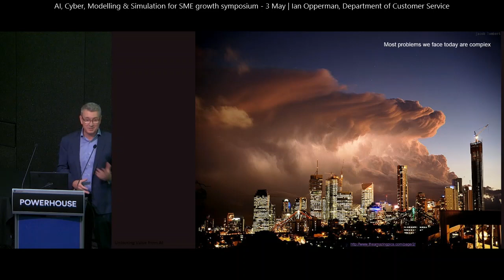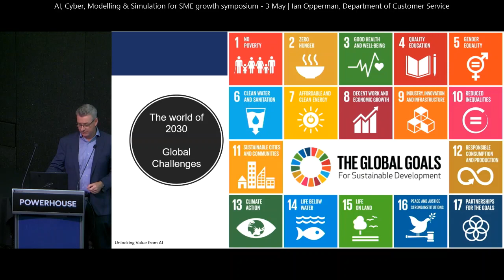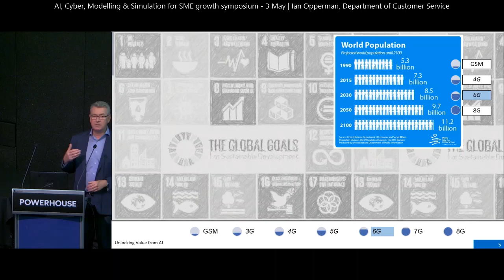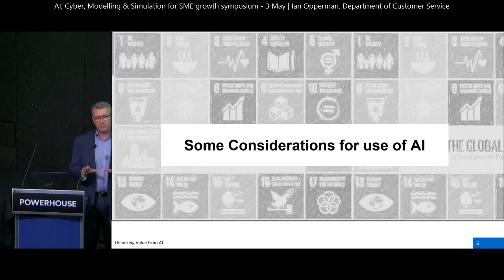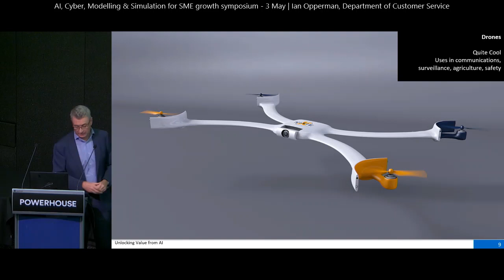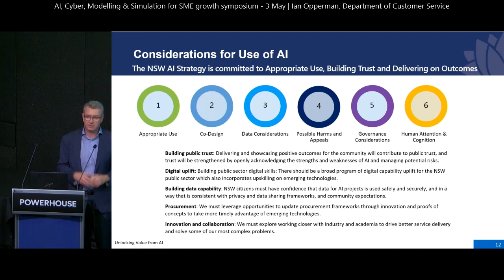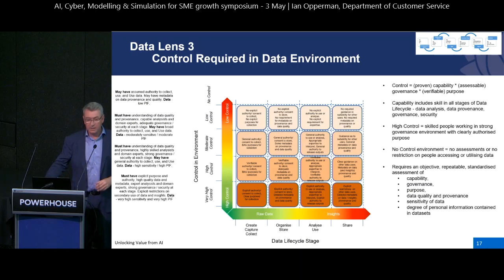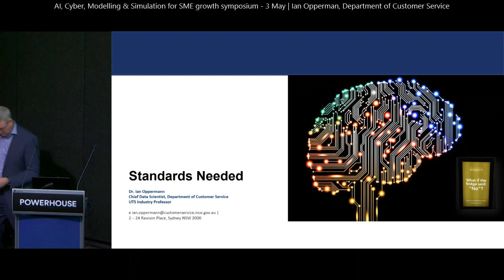Unlocking value from AI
With Ian Oppermann, NSW Government Chief Data Scientist.

The use of data and analytics is increasingly part of our joined-up digital world. In this talk at our 2022 AI, Cyber, Modelling & Simulation for SME Growth Symposium, Ian explains how AI can be used in an appropriate fashion to embrace data complexity and how data science can be used to harness value.  Ian touches on the newly launched NSW Government AI assurance framework, as well as some of the newly developed standards focusing on AI.